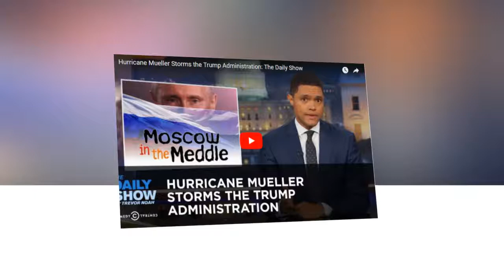Trevor Noah Late Night Comedians Tackle Trump's Obsession With NFL Players Who TakeTheKnee